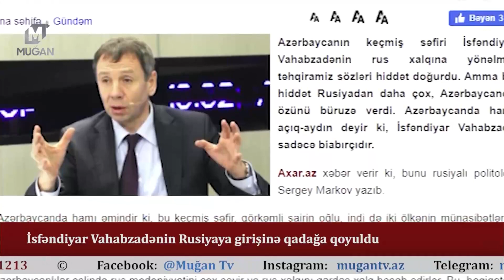SON XƏBƏRLƏR: Avqustun 14-dən niyə küçələrə çıxmaq olmaz? -AÇIQLAMA - Muğan Xəbər